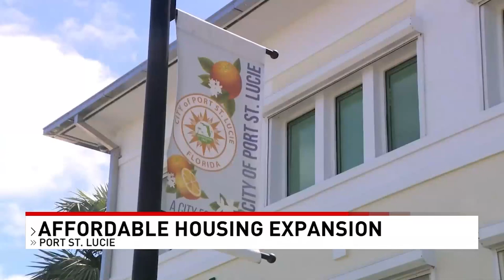New Affordable Housing Program in Port St Lucie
The population boom in Port St. Lucie is causing housing prices to skyrocket. Many developments are pricing out in the mid-six figures, and all the new homes under construction are expected to have similar price tags.

The city is now working on a pilot program to address that, giving families access to affordable housing.

Using the roughly $400,000 left over from the American Rescue Plan, the city is doubling their down payment assistance from about $50,000 to $100,000 for new homebuyers, looking to join the city's community land trust program.

“Housing prices have continued to climb faster than incomes have, and so this gives people a realistic chance to become homeowners,” said Carmen Capezzuto, the Director of Neighborhood Services for the city.

Through the program, qualified buyers with annual salaries slightly beneath $70,000 would be able to pick a house within reach on the open market, and then turn to the city for down payment assistance of up to $100,000 to close the deal.